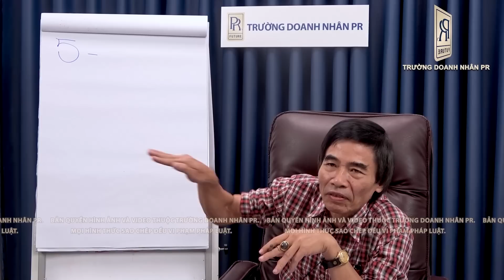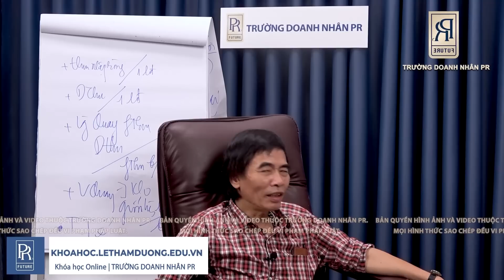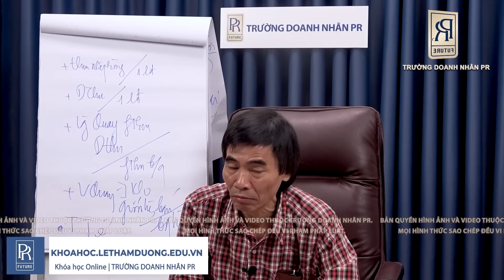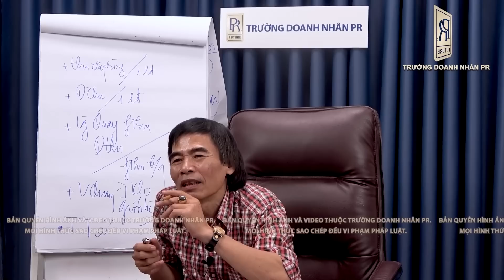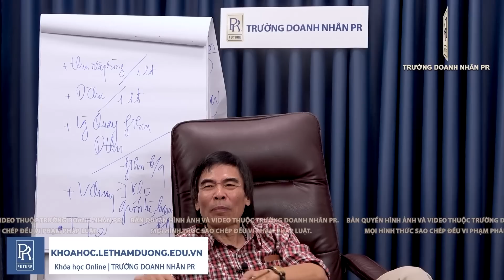TỈ LỆ 6-1 | TS LÊ THẨM DƯƠNG MỚI NHẤT NĂM 2022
- TÍNH TOÁN KẾ HOẠCH DỰA TRÊN NGUỒN LỰC THỰC THI
- CHIẾN LƯỢC THỰC THI
- HÀNH ĐỘNG THỰC THI